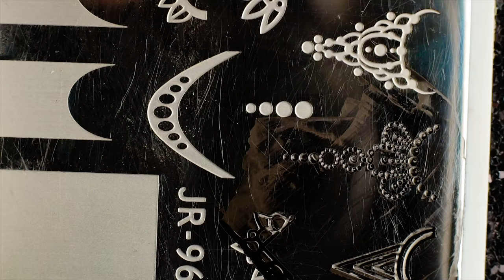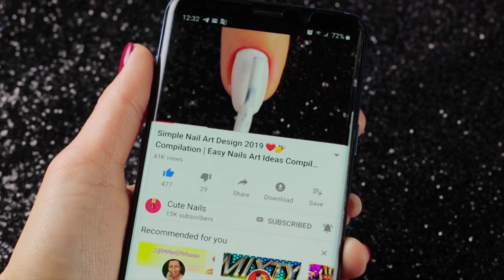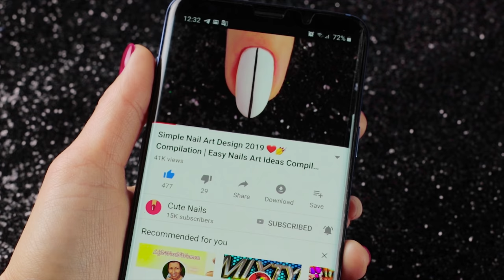New Nail Art 2019 💄😱 The Best Nail Art Designs Compilation #147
Nail Art Designs for Beginners! In today's nail art tutorial, I'll be showing you how to DIY 10 different and new nail art designs using the nail polish you have at home! This ultimate guide is perfect for beginners to nail art, or those of you who just don't have a lot of time on your hands. Please let me know which one of nail design is your favorite. I hope you enjoy all of these new and easy nail art designs in this video compilation.

Design 2 "black witch"
ROSALIND Gel polish (soft pink)
ROSALIND Gel polish (black)
Gold Nail foil

Design 3 "royal regalia"
ROSALIND Gel polish (pink)
ROSALIND Gel polish (violet)
ROSALIND Gel polish (silver shine)

Design 4 "fire woman"
ROSALIND Gel polish (red)

Design 5 "pink culture"
I'M MATT Top coat

Design 7 "squirrel under an umbrella"

Design 8 "minimalism"
ROSALIND Gel polish (coral)